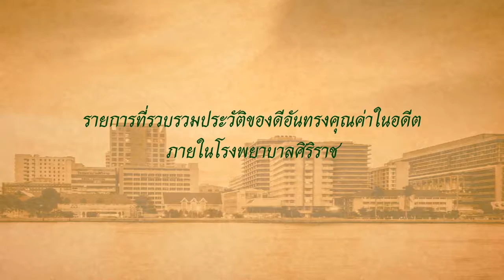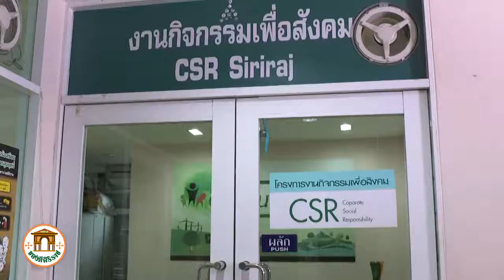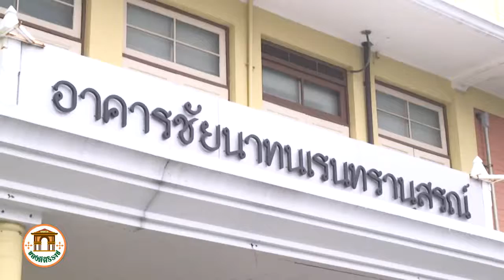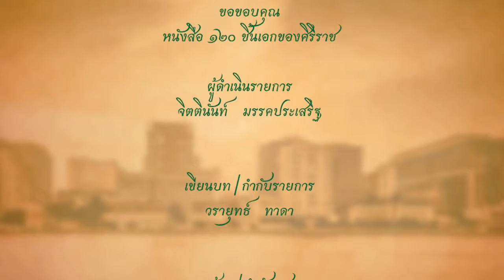ของดีศิริราช ตอน ตึกชัยนาทนเรนทรานุสรณ์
นำเสนอของดีอันทรงคุณค่าในอดีต ภายในโรงพยาบาลศิริราช